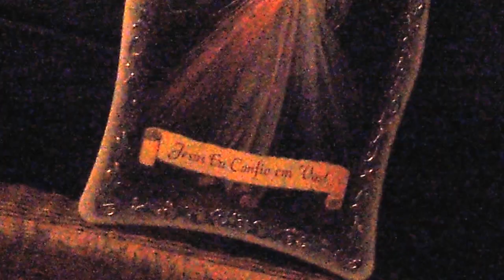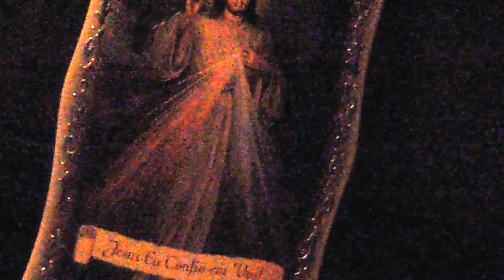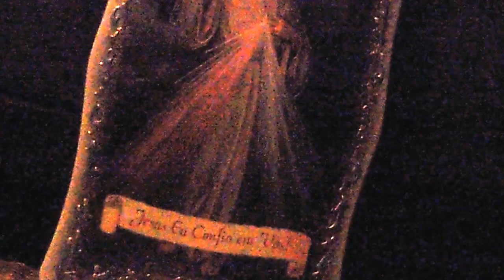A-M. 100_2069 Misericórdia Divina, eu confio em Vós!